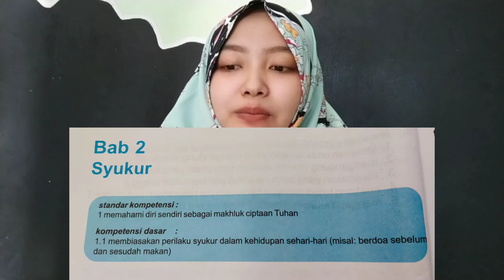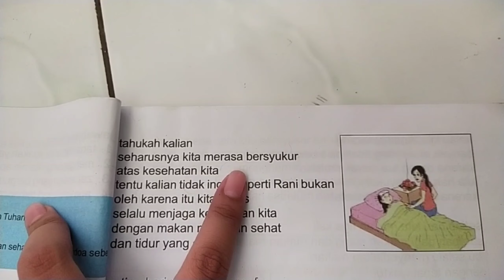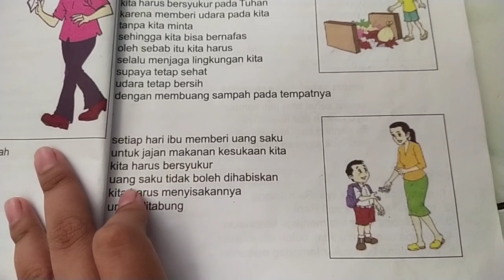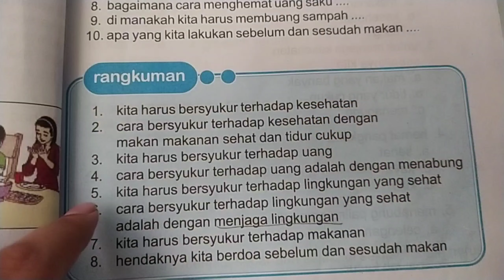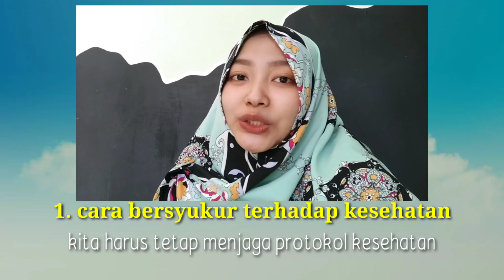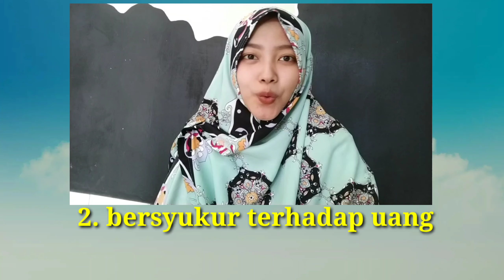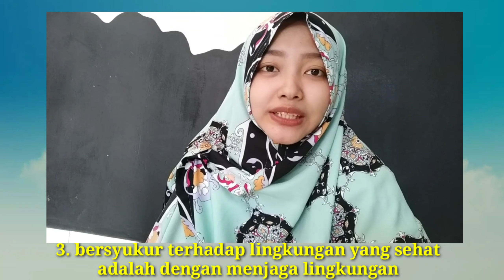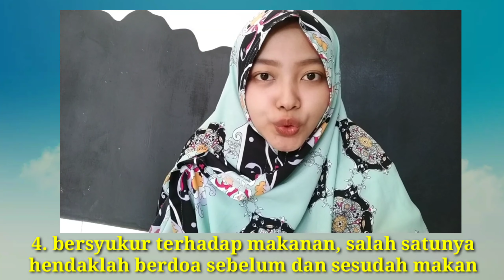KELAS 1 BUDI PEKERTI- BERSYUKUR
bersyukur budi pekerti kelas 1